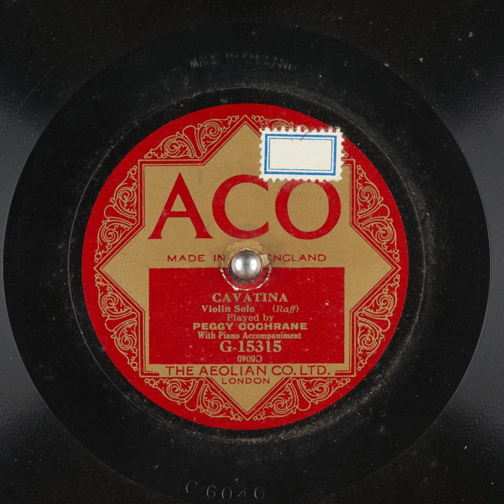Cavatina - Peggy Cochrane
Title: Cavatina

Publication date: 1923
Language: English
Performer: Peggy Cochrane
Writer(s): Raff

Summary: Violin Solo, Piano accompaniment